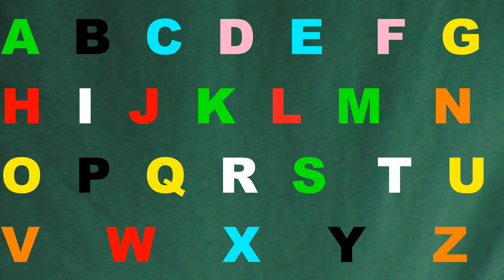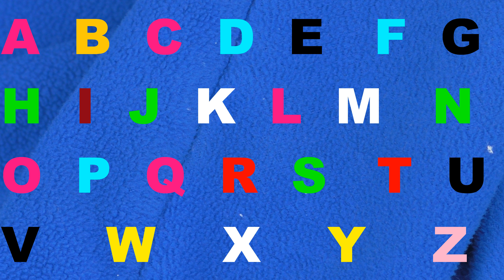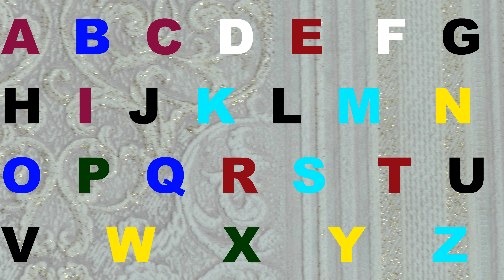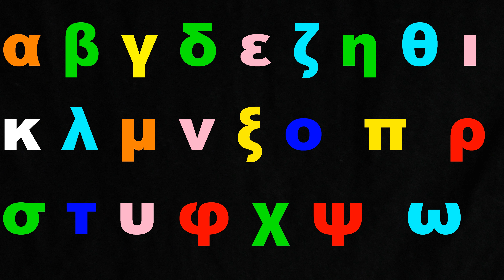Alphabet lore Good song Italian, Spanish, English, Greek 613